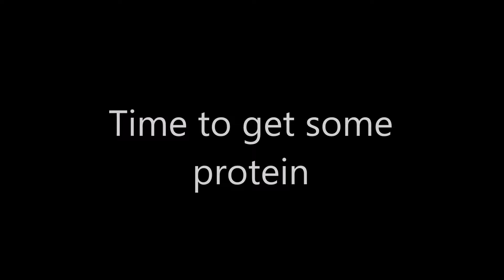Seasidemark in training for Paddy Doherty 2017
Seasidemark sends a challenge to Paddy Doherty